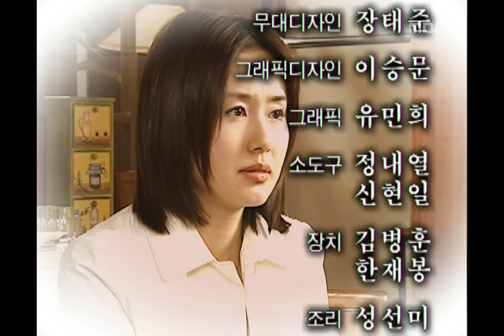Funny Princes, 96회, EP96 #6